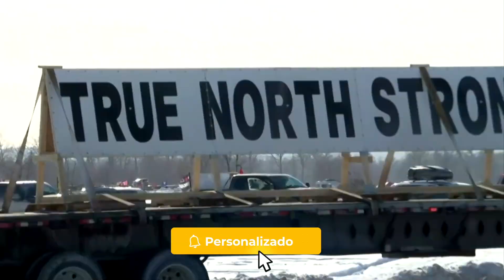🔴 FIM DO ATRASO NOS PROCESSOS DE IMIGRAÇÃO 🔴 - (2022)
Investimento anunciado pelo governo canadense é de $85 milhões de dólares. E vem aí mudanças profundas na imigração: exemplo a ser seguido pelos EUA.

SEJA UM MEMBRO VIP DO CANAL!

- Baixe o app da NOMAD e insira o cupom: PAULO15 e ganhe $15 dólares de cash back.
Ao inserir esse cupom durante seu cadastro com a Nomad, você ganha um benefício de USD 15 ao fazer a primeira remessa de dólares no prazo de 15 dias da liberação da conta.  O cupom é válido por tempo limitado. Sujeito a alteração sem aviso prévio